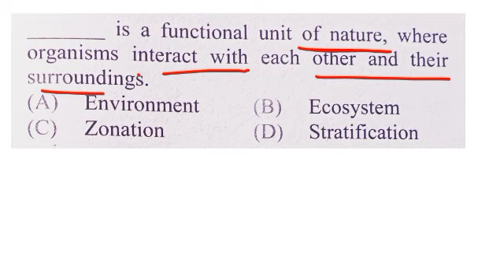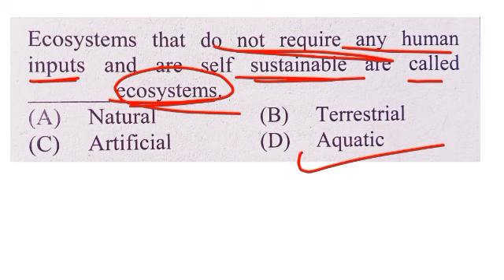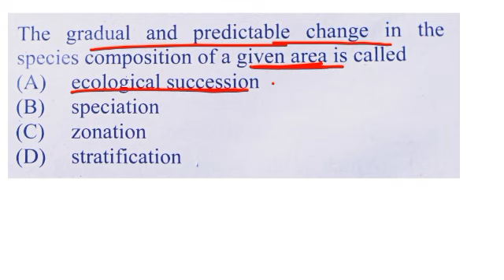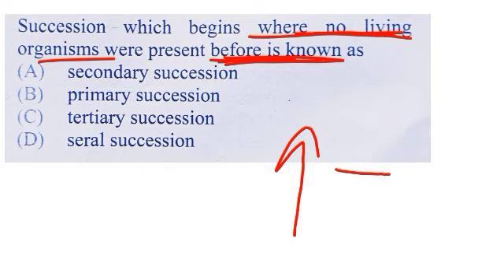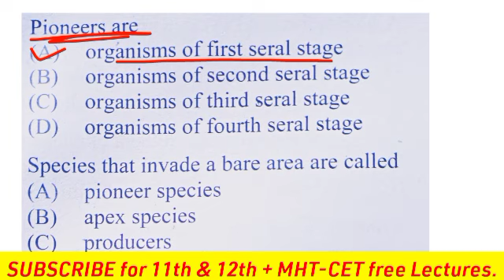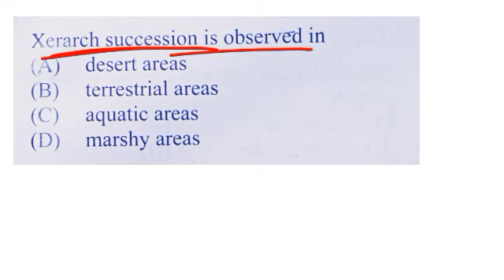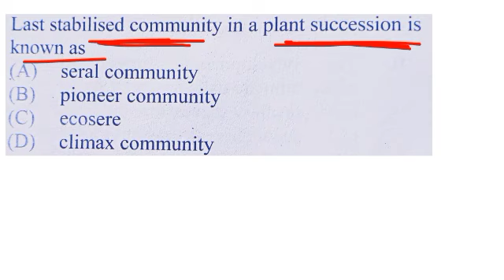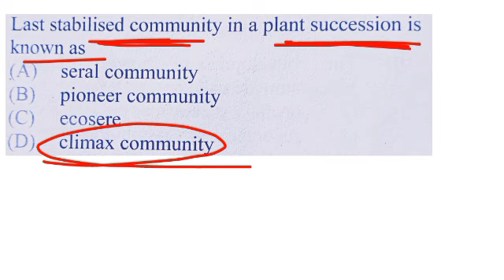Ecosystem and Energy Flow chap 14|MHT-CET 2022 free CRASH COURSE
|| Ecosystem and Energy flow||IMP CHAP 14 ||MHT-CET2022 FREE CRASH COURSE

||Ecosystem and Energy Flow||IMP CHAP 14|MHT-CET 2022 FREE CRASH COURSE

@New Indian Era (NIE) - Prashant Tiwari
@DINESH SIR Live Study
@Biostudy with Nikhil
@Physics Wallah - Alakh Pandey
@AJ BIOLOGY
@Dinesh Sir

8 Respiration and Circulation

4 molecular basis of inheritance

Class 11th Biology Full chapter's series... Visit NOW.

hapter 1 Living world

chapter 2 systematics of living organisms